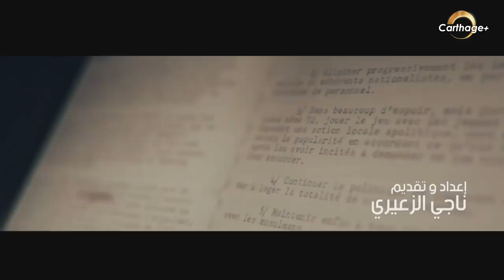"وما خفي" الحلقة 2: الجزء 2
يستضيف الإعلامي ناجي الزعيري في الحلقة الثانية من برنامج "وما خفي" رئيسة الحزب الدستوري الحر عبير موسي